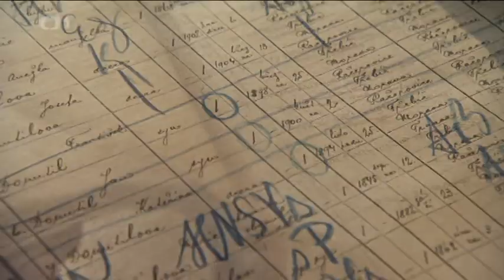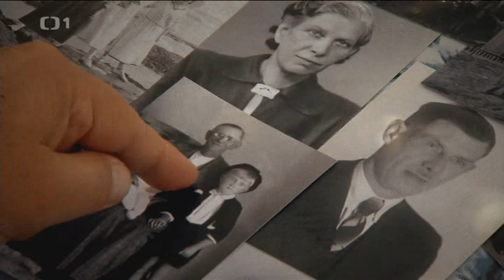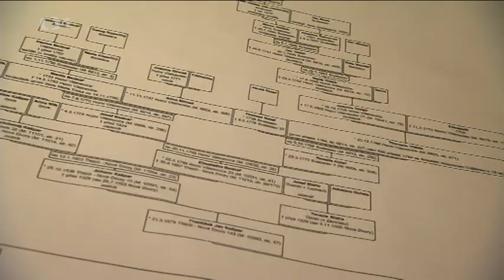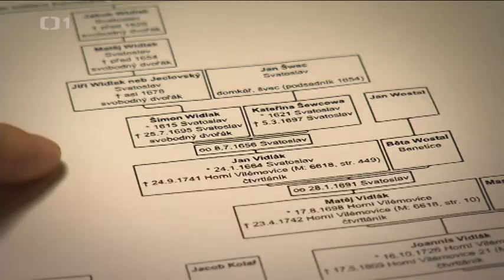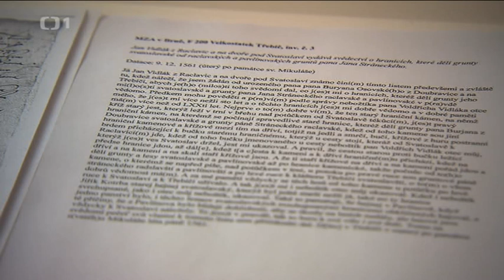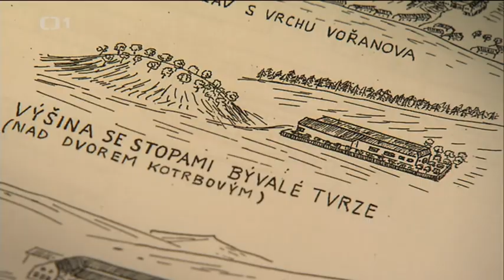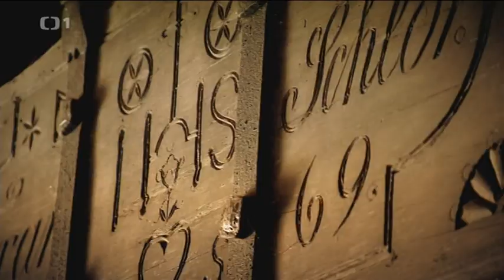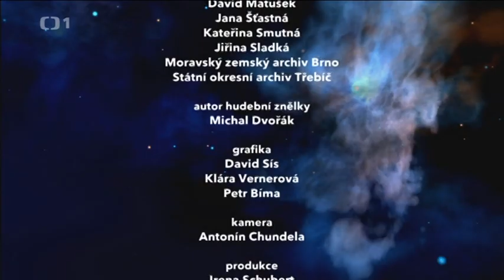Tajemství rodu - Miroslav Donutil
Zaujíma vás odkiaľ pochádza váš rod ? Ak by ste chceli spoznať príbehy vaších predkov navštívte stránku a spoznajte príbehy vašich predkov z Čiech aj zo Slovenska.